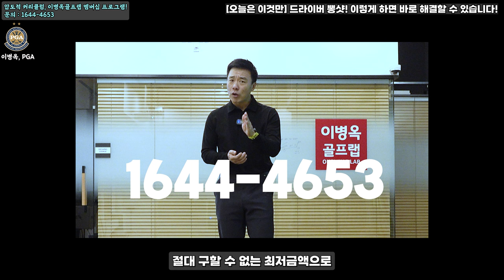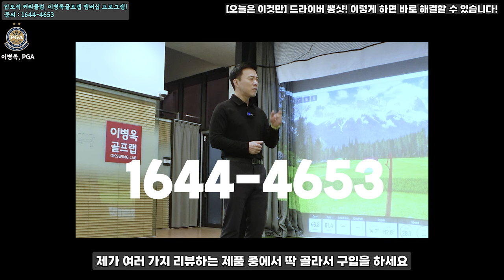[오늘은 이것만] 드라이버 '뒤땅, 뽕샷', 이 방법으로 바로 고치실 수 있습니다!